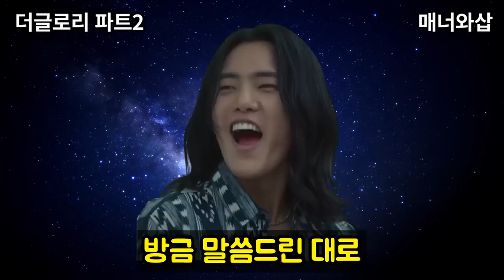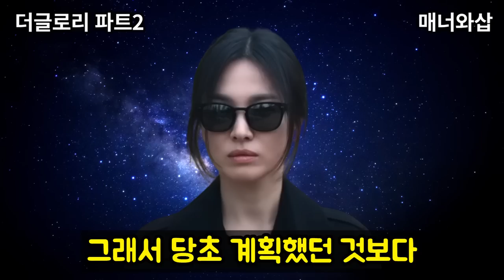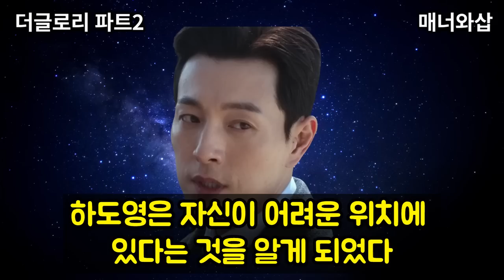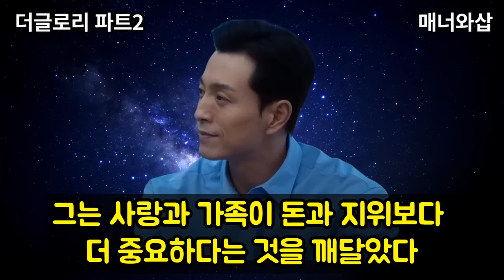[더글로리] 챗GPT가 예측한 하도영의 결말. 소름돋는 스토리 나왔다. 파트2 시즌2 문동은 박연진 전재준과 어떻게 될까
매너와삽 단독 특허 콘텐츠
'챗GPT와 함께하는 명작 드라마 리뷰'
그 첫번째 시간
'챗gpt가 예측한 더글로리 파트2 시즌2 하도영의' 결말 입니다
하도영과 문동은, 박연진, 전재준은 어떻게 스토리가 전개될까요
소름돋는 분석이 함께합니다